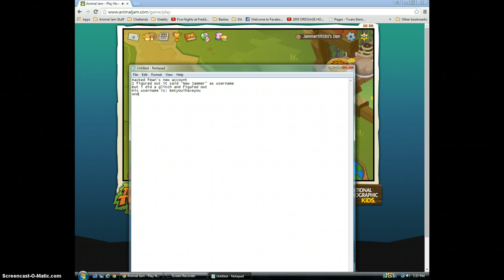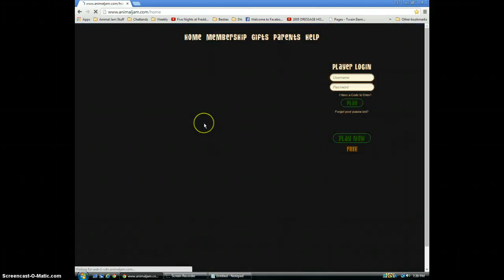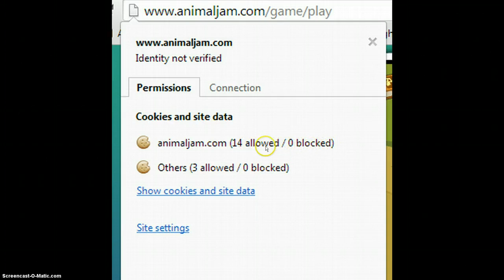Aj how did he do that?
Fman122's real account hacks me after i've already logged onto his account? U: Betyouigotyou P: Imthekingofjamaa